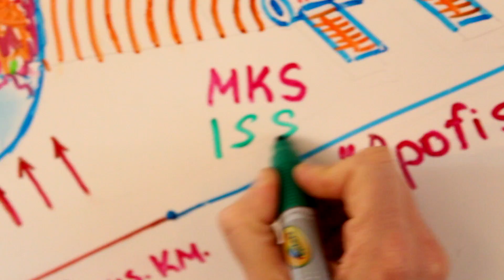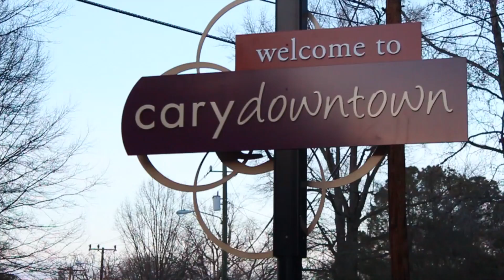Wake Robotics: Changing the World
Video Created by Clark Ivers
This video was created to promote Wake Robotics and serve as an overview of who we are and what we do, as well as share some of our dreams for the future.